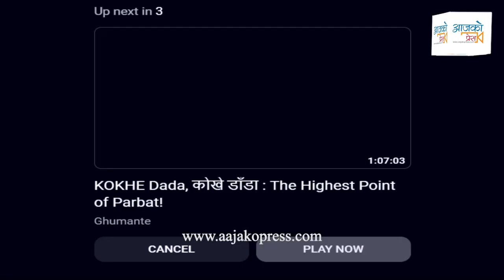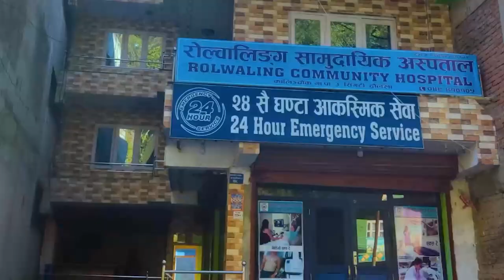रवि लामिछानेको गर्जनले संसदमा तरगं । हामी संसद चल्न दिँदैनौँ | Rabi Lamichhane